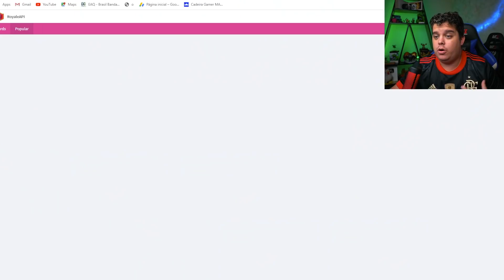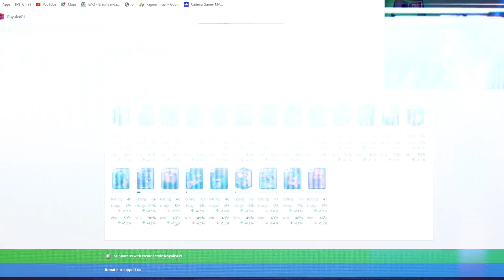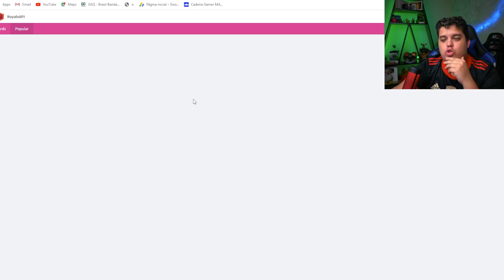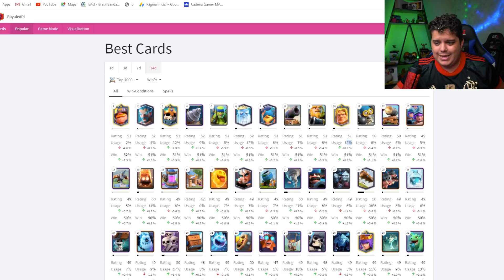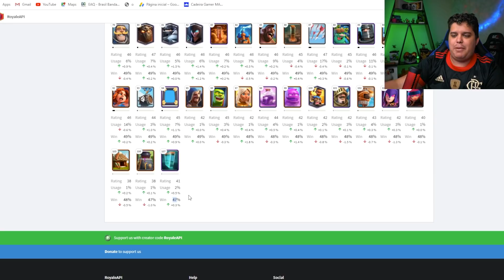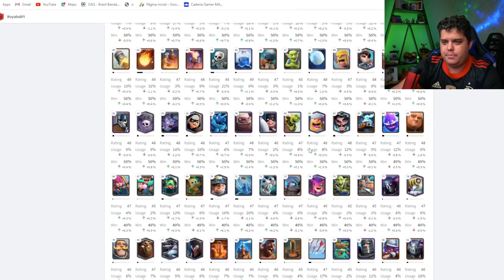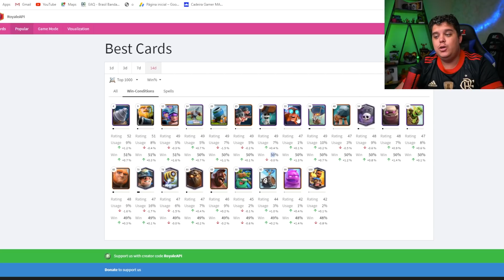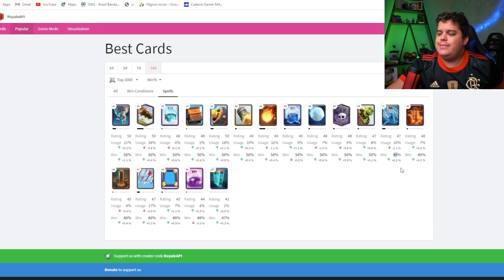QUAIS AS 8 MELHORES CARTAS PRA UPAR? E AS 8 PIORES PRA FUGIR NO CLASH ROYALE?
Maiiiiiiiiiiis um video de clash royale no canal mais técnico do youtube!!!
Hoje trago as 8 melhores cartas e as o piores da atualidade